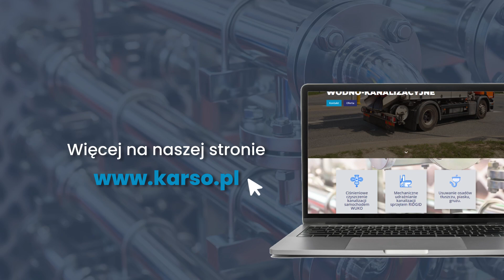Pogotowie wodne i kanalizacyjne Karso Instalacje sanitarne Sobczyk Karolina Łódź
PogotowieWodne i kanalizacyjne, czyli firma Karso oferuje sprawną pomoc w zakresie napraw i modernizacji instalacji wewnętrznych oraz zewnętrznych. Działamy na rynku od kilkunastu lat, a nasza siedziba znajduje się w Łodzi. Firmę prowadzi Sobczyk Karolina.

Mamy doświadczenie w naprawie i modernizacji sieci wodno-kanalizacyjnych. Oferujemy udrażnianie rur, sprawdzanie stanu kanalizacji przy pomocy kamerki, czyszczenie rur, kanalizacji, zbiorników wodnych i szamb oraz przeprowadzanie przeglądów. Ponadto podejmujemy się naprawy uszkodzonych instalacji wodnych i kanalizacyjnych.

Zapraszamy do kontaktu i skorzystania z usług firmy Karso z Łodzi.